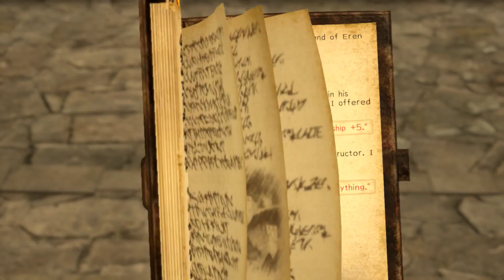Attack on Titan 2 - Gameplay Walkthrough Part 27: Nameless Hero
All recordings are done using OBS, an Elgato HD60 Pro, and a Sennheiser Game One headset.